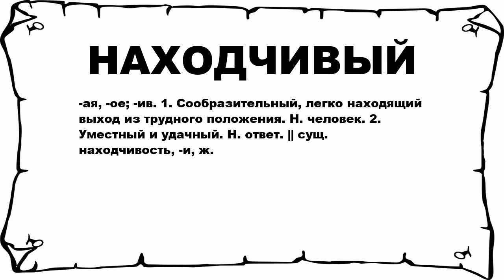НАХОДЧИВЫЙ - что это такое? значение и описание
Хочешь знать что значит НАХОДЧИВЫЙ? тогда слушай до конца. n n -ая, -ое; -ив. 1. Сообразительный, легко находящий выход из трудного положения. Н. человек. 2. Уместный и удачный. Н. ответ. || сущ. находчивость, -и, ж. n n Больше слов